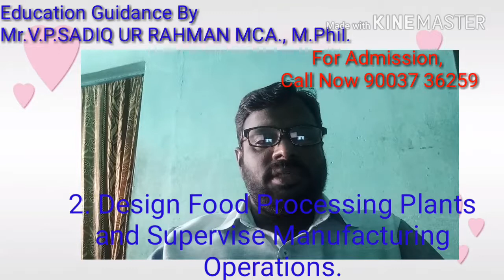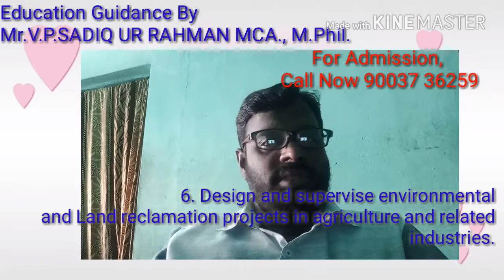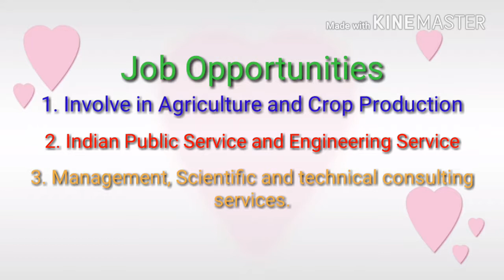About BE Agriculture Engineering Course & Jobs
This video about BE Agriculture Engineering Course and Job Opportunities. Also help the students to get admission in well known college without donation. Can study at low fee.